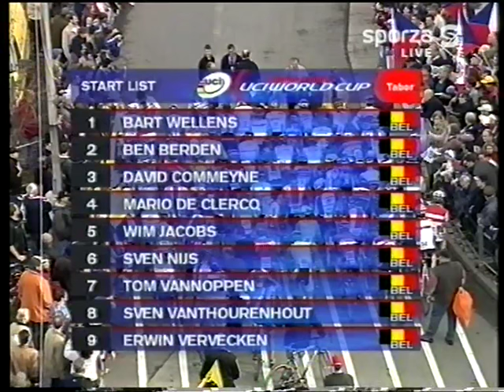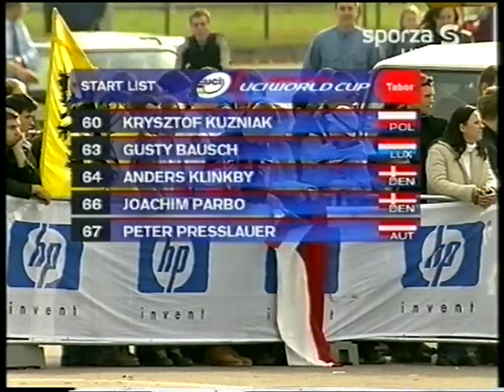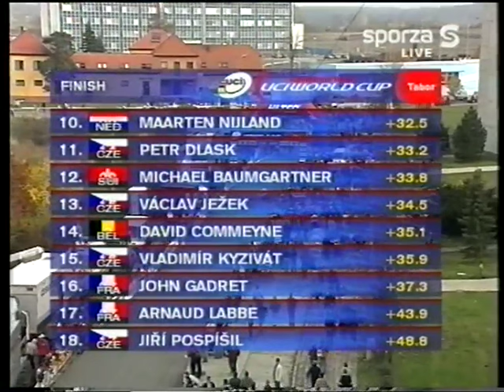Cyclocross World Cup Tabor 2004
Veldrijden : Wereldbeker Tabor (Tsj) 28 oktober 2004.
Cyclocross : World Cup Tabor (Czech Republic) 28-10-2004.